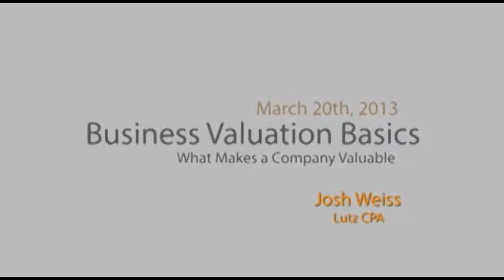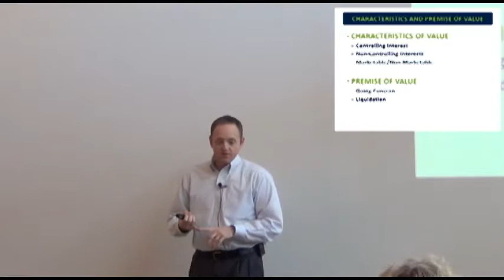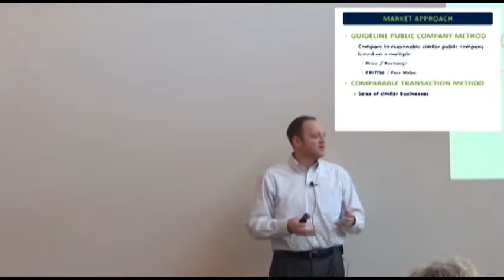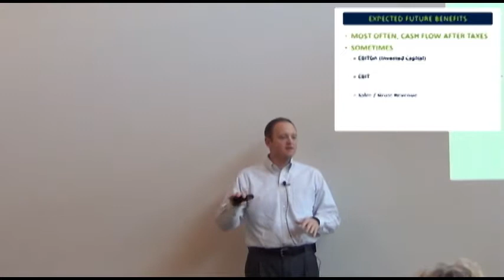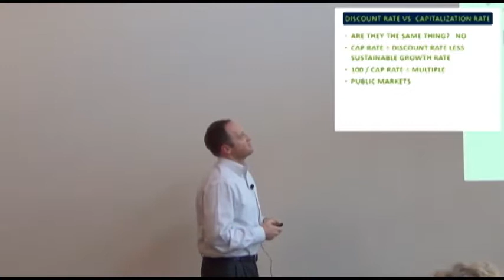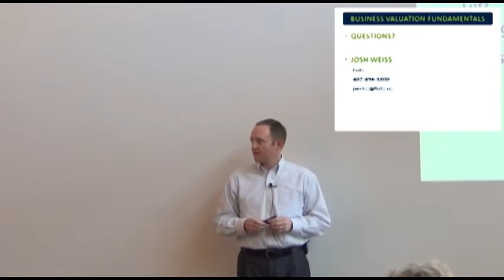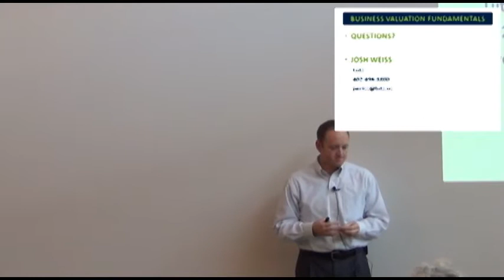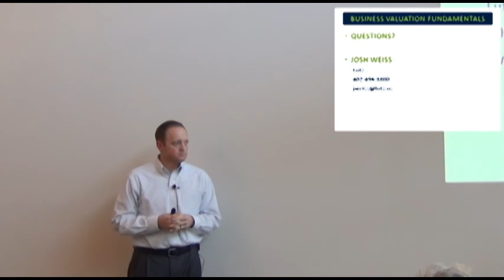Business Valuation Basics, Mastercraft Advisors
Josh Weiss of Lutz CPA discusses what is the use of the valuation, what standards are applied, what are the characteristics of ownership and is the company viable.